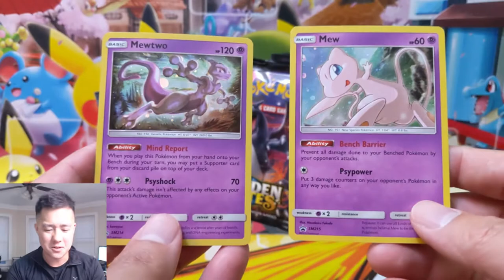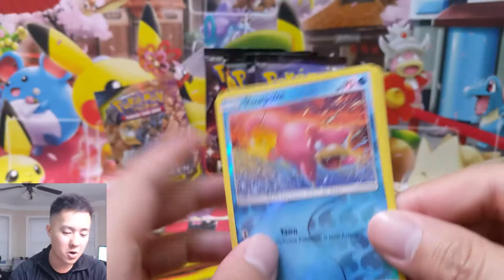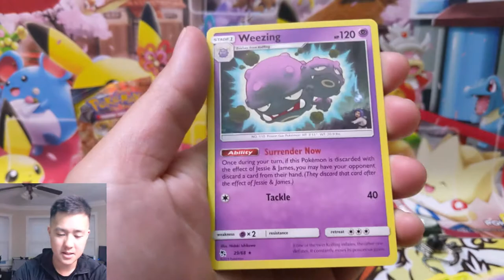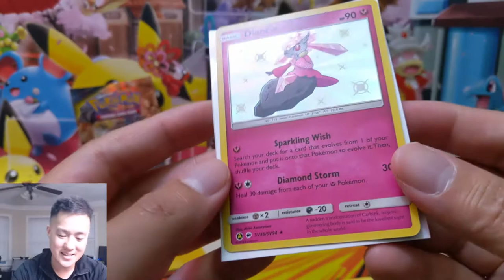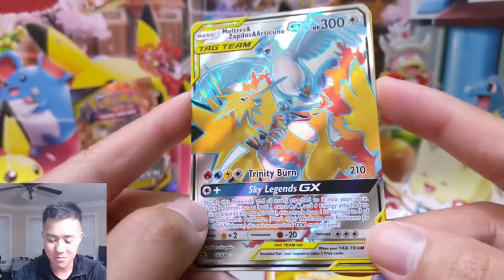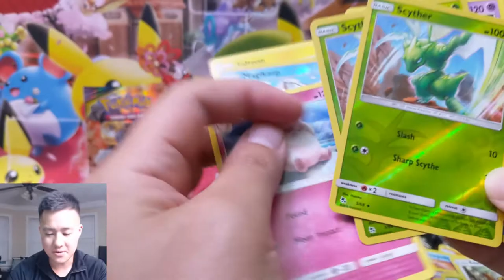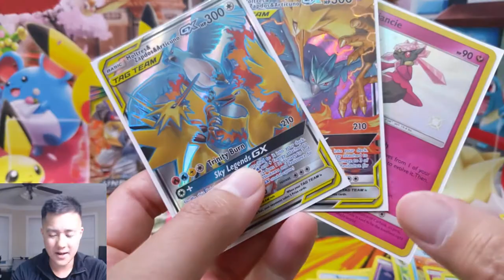LENGENDARY Hidden Fates Opening + GIVEAWAY!! TurtleGiveaway!!